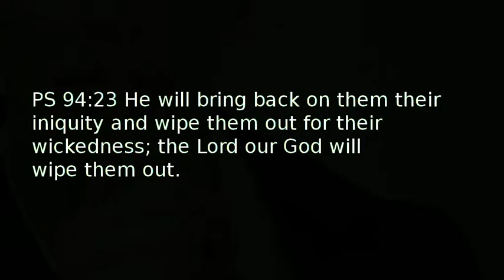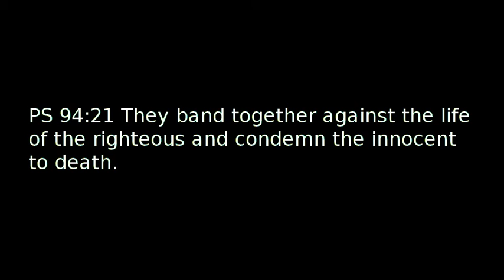Injustice by Statute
Psalm 94 perfectly describes the current relationship between the government and the people. It should be on every believer's lips.